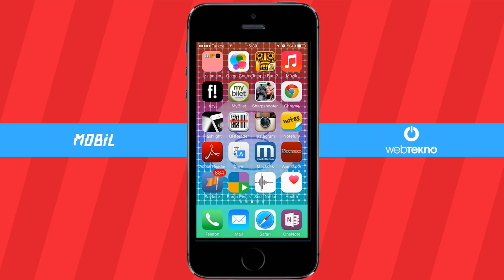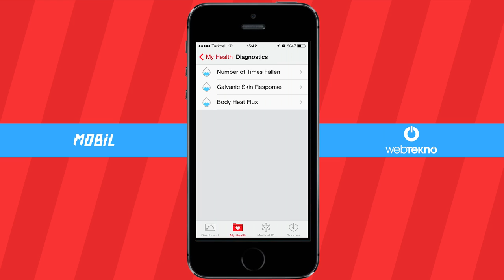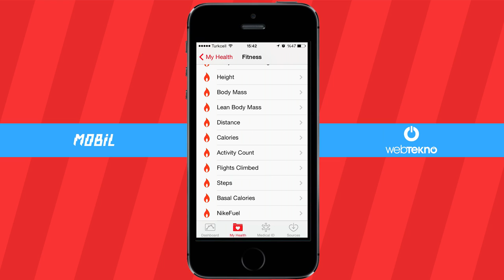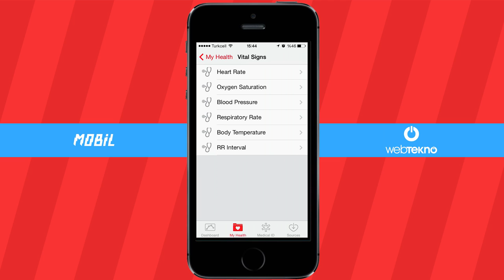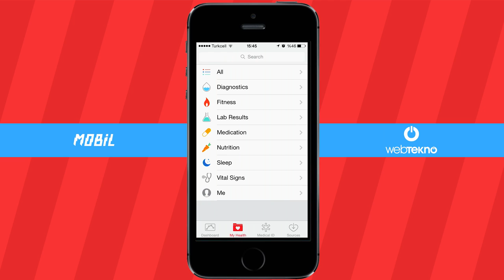iOS 8 - Health Uygulaması İncelemesi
Bu videomuzda sizlere iOS 8 ile beraber gelen Health uygulamasını inceledik.